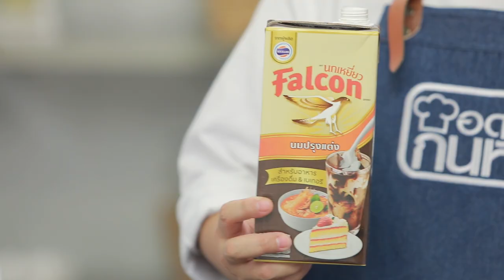รายการ "อดเปรี้ยวกินหวาน" อ.ยิ่งศักดิ์&ครอบครัว ขอเสิร์ฟความอร่อย EP.142 [3/3]